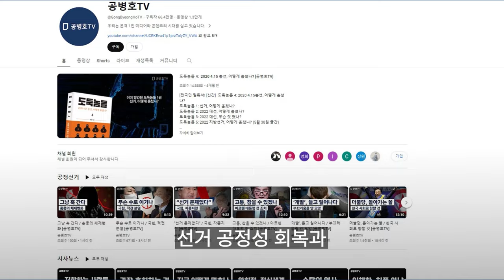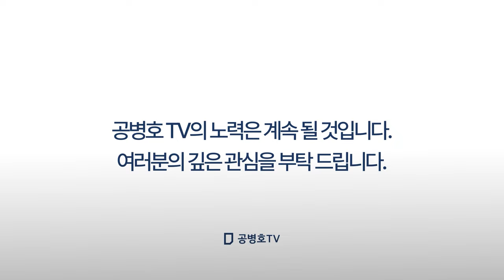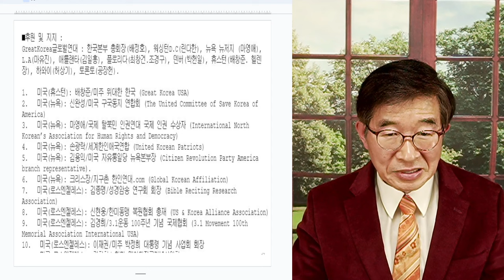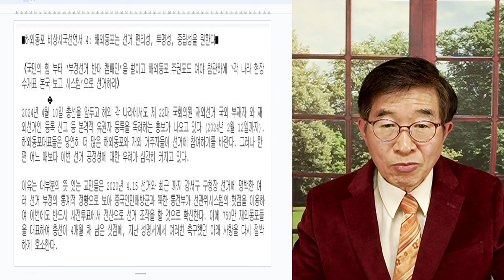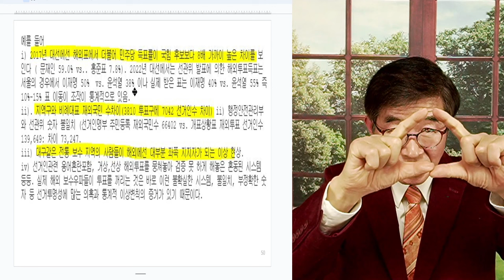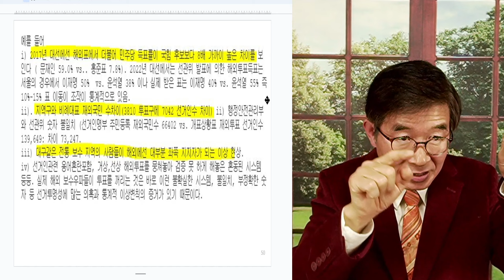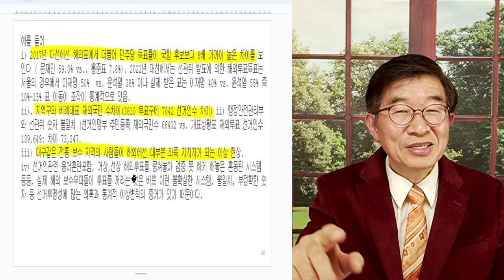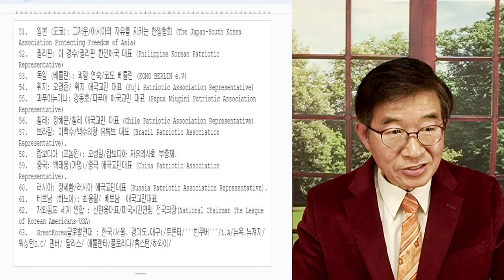재외국민투표, 유감 / 재외동포들, 아우성 [공병호TV]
Bitcoin : 3MTW849AkP2ftLeSK2teZHMmzLu7Z83s9U